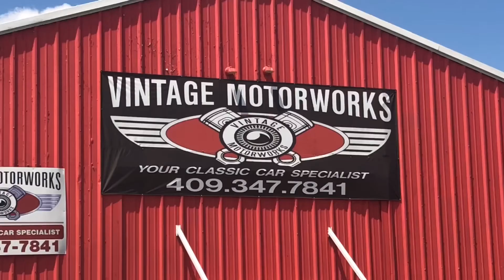1813 Fair Warning-Keep the Economy Closed?